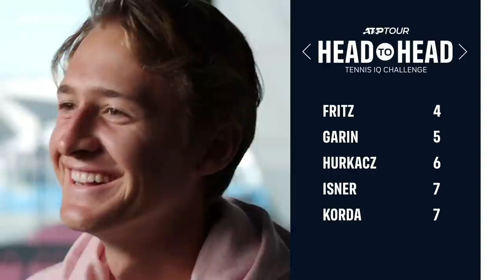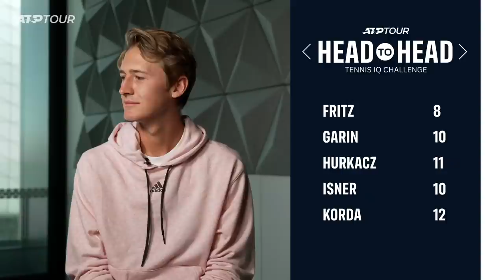Head-To-Head: Tennis IQ Challenge: 500s Test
Who can name all the ATP Tour 500s in order?🤔  We put John Isner, Hubert Hurkacz, Sebastian Korda and more to the test.